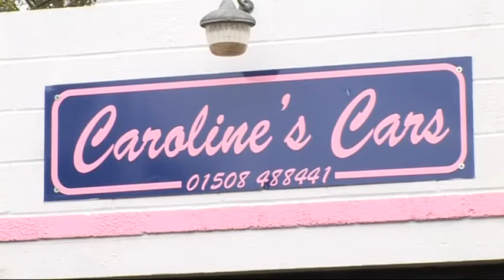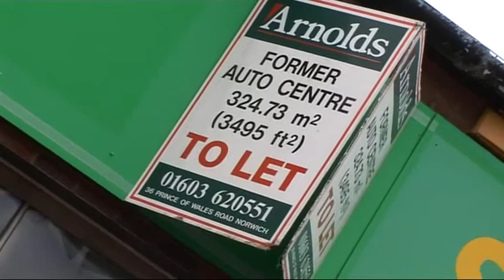Caroline's Cars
Female friendly garage services. Girl power meets horse power.